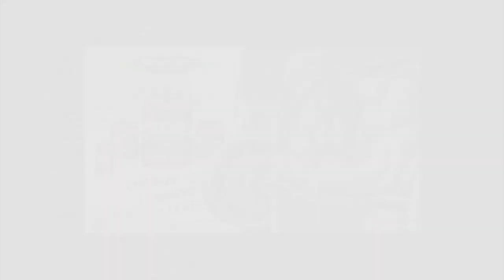Marian Cambal pre EastLabs Radio 21maj 2014 2 cast